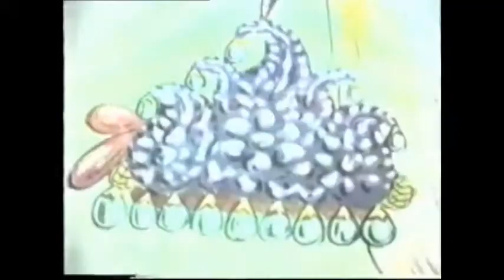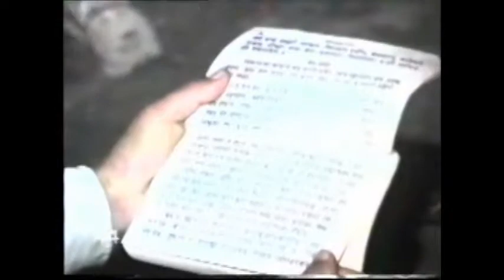pn marriage 2